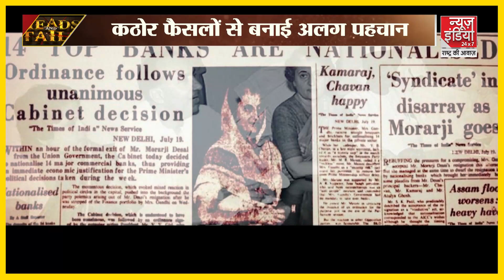Head and Tails: 'गूंगी गुड़िया' Indira Gandhi कैसे बनीं आयरन लेडी? | News India